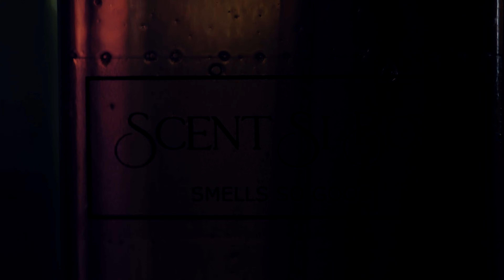Introducing Scent Si Bon Luxury Scented Foaming Hand Soap Tablets & Multi-Purpose Cleaning Tablets!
🤩 The wait is finally over! We’re so excited to announce the release of our new line of innovative cleaning products! ✨ Introducing Scent Si Bon Luxury Scented Foaming Hand Soap Tablets and Luxury Scented Multi-Purpose Cleaning Tablets! 🧼

Our new products revolutionize the way you clean! Intricate design details meet unparalleled Scent Si Bon quality. 🛍️ Shop our individual Bonjour Kits for Luxury Scented Foaming Hand Soap Tablets and Luxury Scented Multi-Purpose Cleaning Tablets now, which include one of each of our popular scents plus a luxury bottle!